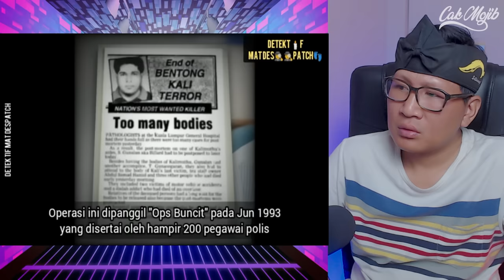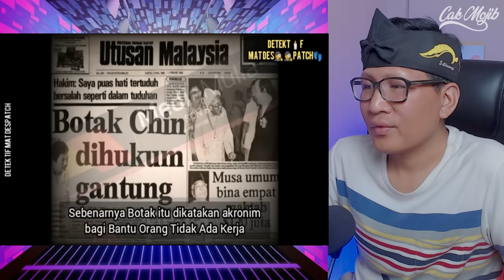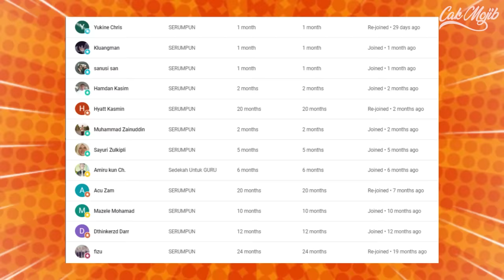MALAYSIA AMAN⁉️ 4 GENGSTER TERKUAT PALING DI GERUNI ADA DI MALAYSIA⁉️INI IDENTITAS MEREKA TERUNGKAP